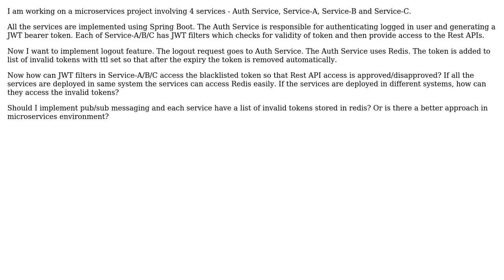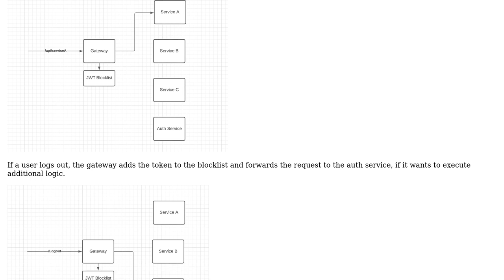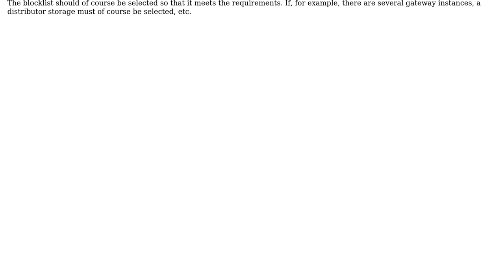Software Engineering: JWT logout: Sharing blacklisted invalid token among services (2 Solutions!!)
Software Engineering: JWT logout: Sharing blacklisted invalid token among services

With thanks & praise to God, and with thanks to the many people who have made this project possible! | Content (except music & images) licensed under CC BY-SA | Music | Images & others | With thanks to user user14132461 user Darem user Bharath CS and the Stack Exchange Network Trademarks are property of their respective owners. You are responsible for your own actions.